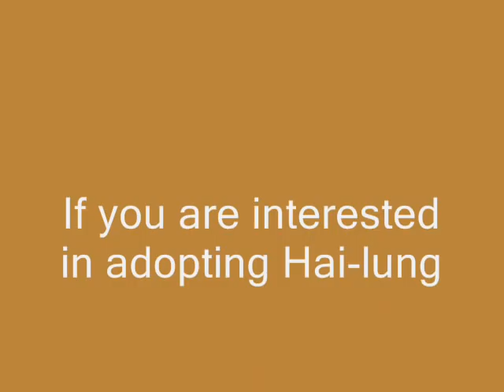Hai-lung-the playful peke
Adopted!  Hai-Lung is a stunning 18 month old pekingese.  He loves to play with his toys, and to play fetch.  He enjoys going for walks and bouncing around the house. He is sweet, devoted, and a little shy with strangers. He loves to sleep in the bed wth you.  He likes to cuddle and be carried around like a baby.  He gets along well with other dogs and cats.  He weighs 10 lbs.  He becomes very devoted to one person, and will do anything for them.  He is housetrained.  Hai-lung had an eye removed last month, but he is  completly healed now, and he doesn't know it is missing.  He is active and healthy, and has great balance.